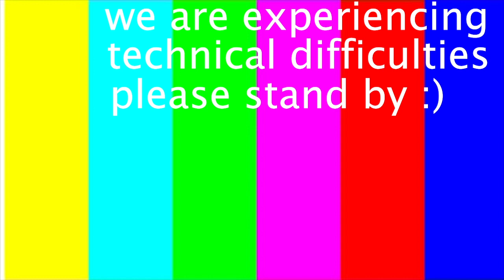Getting Immortal - The Dynamics Of Squizzard (Ft. EtherDynamics) S1E1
And so the Journey of the fabled Squizzard begins. Come join tccasanova Gaming and Ether Dynamics as they use various mods ( including the Organic Factions series and a The Highlander immortals mod) and discuss Artificial Intelligence and game design, while obviously everything breaks (this is Skyrim after all). Hopefully you enjoy, as it only gets better from here.

If you wanna chat with me and some of the other people involved in the creation of this video, check out my Discord There's also people discussing Gaming, Mods, Art, Photography, and even some Self-Promo channels for you to check out.

And a big thanks to the people who made this video possible:

Patrons:

Super Big Fan! ($10.00+)
Mark Cornelius

Big Fan! ($5.00+)
Raskolnikov

Fan ($3.00+)
Radium Ashes

Teku547base / Teku547 base / teku548base (The editor of this video) :
"teku547base" on Xbox (Yes that's what they wanted mentioned lol)

Do you wanna be reminded when I upload if YouTube doesn't?

Or alternatively, text @casanovia to 81010
(Your phone number isn't shared)

tccasanovaYT
tccasanova YT

podcast